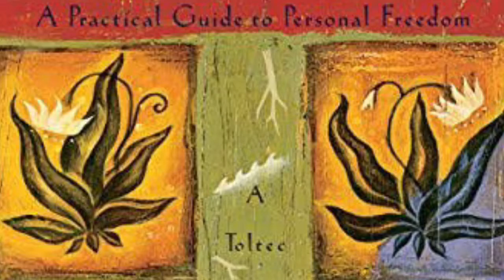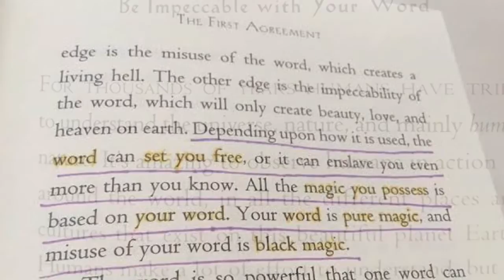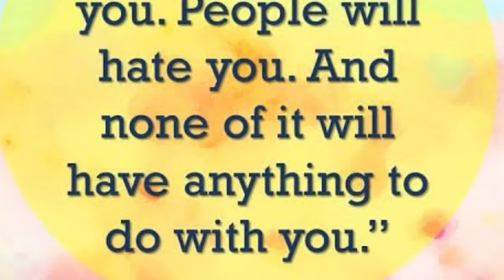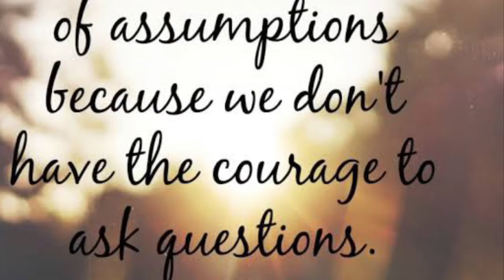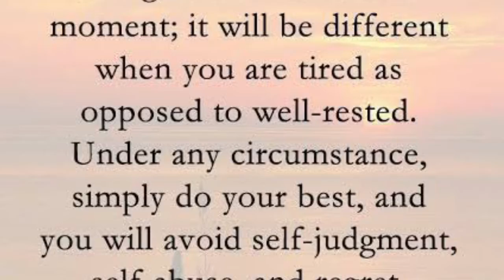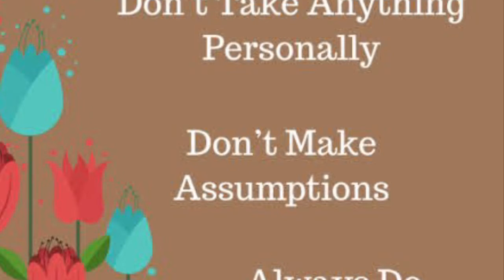Don Miguel Ruiz - The Four Agreements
# Be impeccable with your words
# Don’t take anything personally
# Don’t make assumptions
# Always do your best